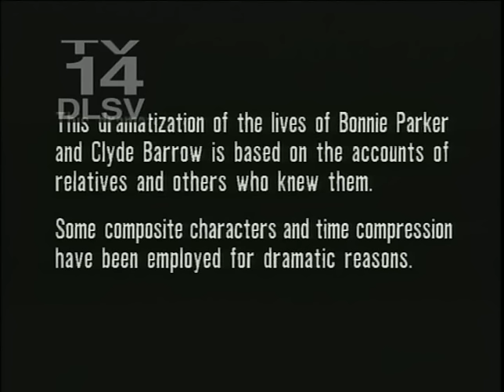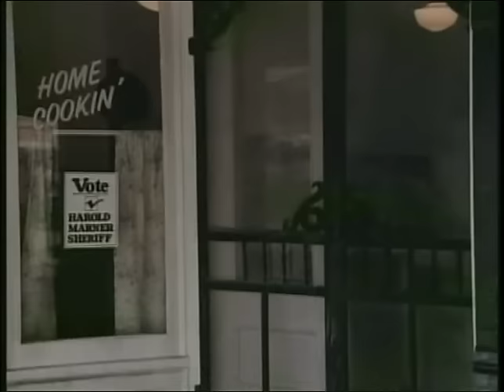Bonnie and Clyde The True Story 1992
Some day they'll go down together
they'll bury them side by side.
To few it'll be grief,
to the law a relief
but it's death for Bonnie and Clyde
- Bonnie Parker